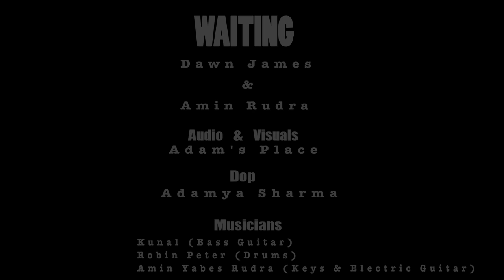Waiting | Dawn James & Amin Rudra | LifeBridge Music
Dawn James & Amin Rudra - Official Music Video for "Waiting"

in the middle of fall the network heldeep records